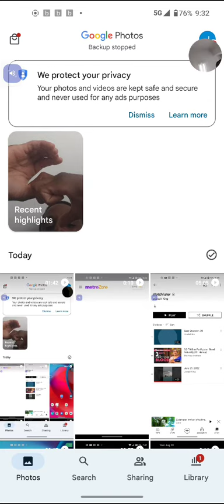August 10, 2022